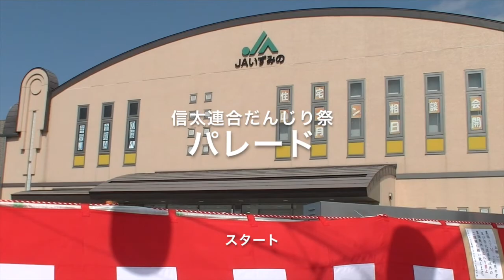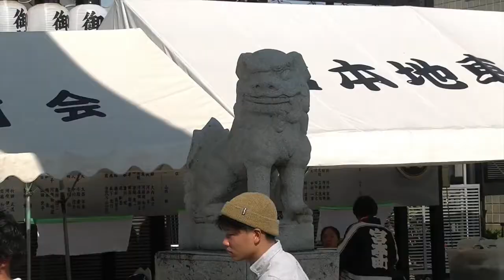信太連合だんじり祭 パレード_スタート_2017年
聖神社前、八阪神社前交差点のやり回し光景。GZ-G5で撮影。